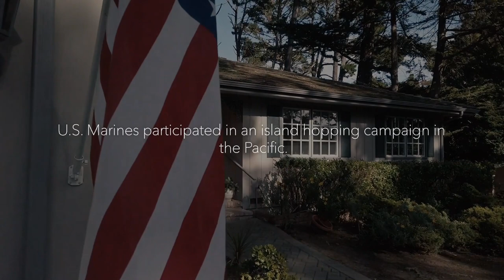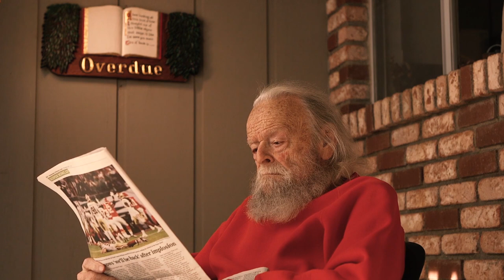Through My Eyes: Captain Edward Cavallini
Edward Cavallini was an infantry platoon commander during the Battle of Iwo Jima. Now, the former captain looks back on his time during the battle, which the Marine Corps is commemorating during the battle’s 75th anniversary, Feb. 19 – March 26, 2020. This year’s theme, “We are Iwo,” honors the efforts and sacrifices of all service members, reflects on the power of teamwork, and celebrates the adaptation, resilience and readiness still embodied in today’s Marines.

(U.S. Marine Corps video by CWO3 Peter Thibodeau, Sgt. Conner Robbins, and Lance Cpl. Greg Kiger)